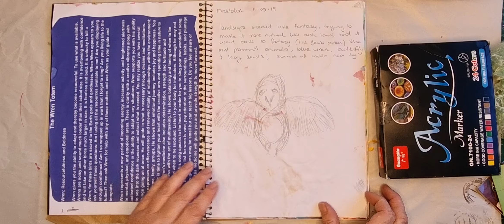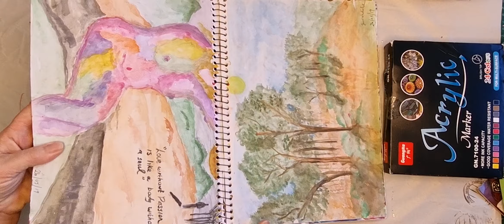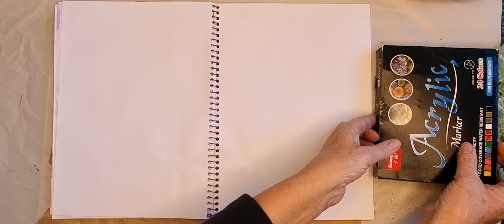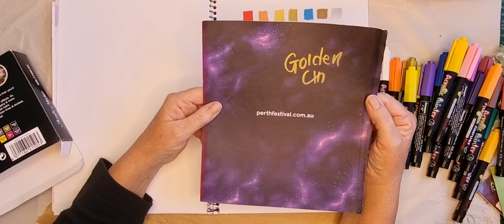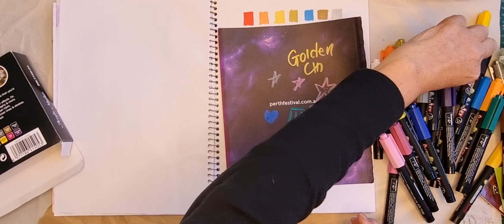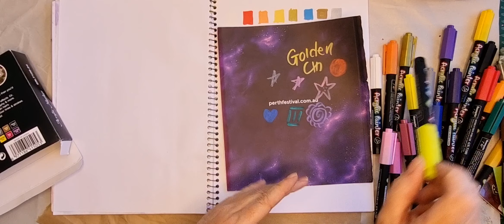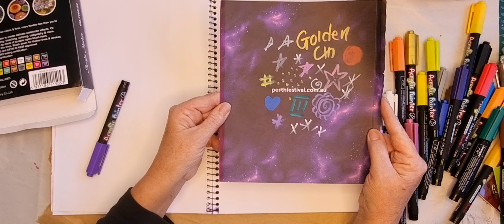Acrylic Marker review from Temu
These are my first acrylic markers, which means I have nothing to compare them with.
I am fairly happy with them and I'm going to keep track of how long they last.
They are nice and juicy and I love the brush tip.